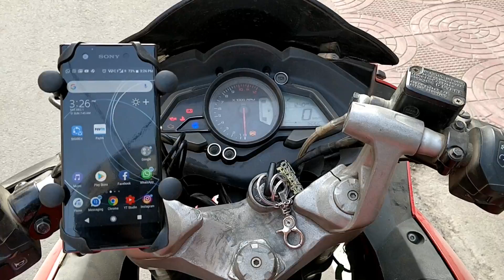Mobile Holder with Charger for my Pulsar RS200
Link to buy the Product